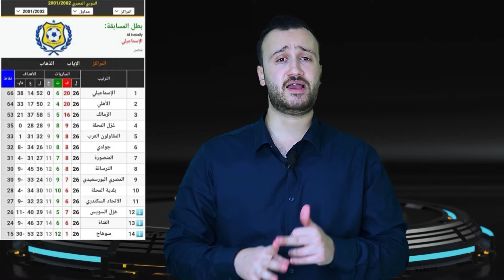عقوبات غريبة في الدوري واسباب خسارة الاهلي البطولة وفزلكة المحللين في قائمة المنتخب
ابرز احداث الساحة الرياضية في مصر